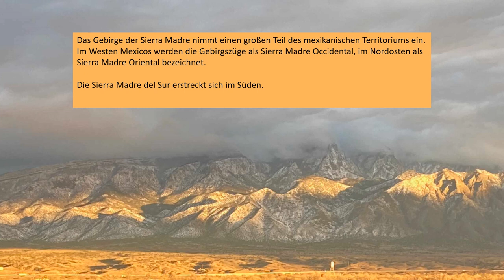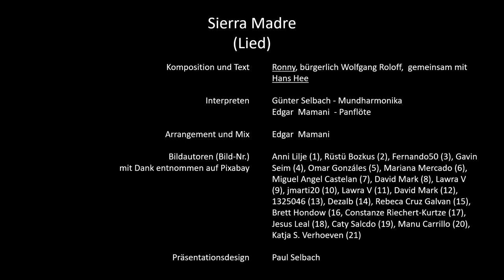Sierra Madre del Sur aus meiner CD 'welthits auf der mundharmonika'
günter selbach - solist auf der diatonischen und chromatischen mundharmonika.
Wer mit der Mundharmonika ‚Lagerfeuerromantik‘, ‚Hohe Tannen…‘ und ‚Jenseits des Tales standen ihre Zelte…‘ verbindet, wäre bei Günter leider ‚im falschen Film‘.
Günter demonstriert die Mundharmonika als brillantes Konzert-Instrument für weltbekannte Balladen und unvergessene Filmmelodien.
(u.a. von Ennio Moricone).